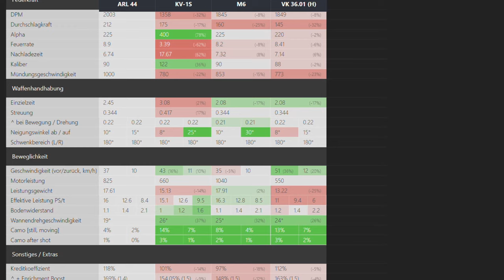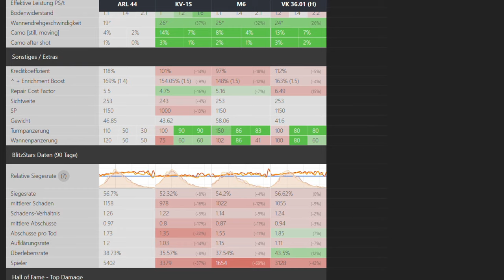WoTBlitzkunde Panzerguide - Der ARL 44 vorgestellt - WoTB Guides und Tutorials Deutsch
Der französische Stufe VI Heavy ARL 44 aus dem Techtree. Empfehlungen zum Erforschen, zu Ausstattung und zur Spielweise. Sollten Fragen, Verbesserungsvorschläge oder alles in dieser Richtung auftreten, gerne in die Comments! Viel Spaß beim Nachspielen.

HiLosTV: Let's Plays, Angezockts, Gameplay-Videos, Guides und Tutorials!